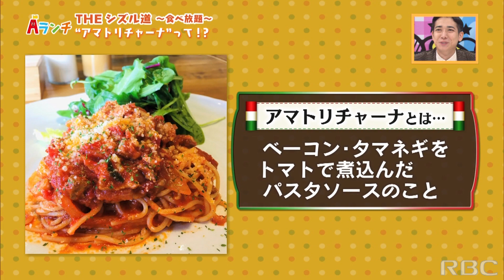【Aランチ】THE シズル道～食べ放題～PART2 11/11 OA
これまで放送した内容のブログや、次回のテーマなど

番組内でやってます♪